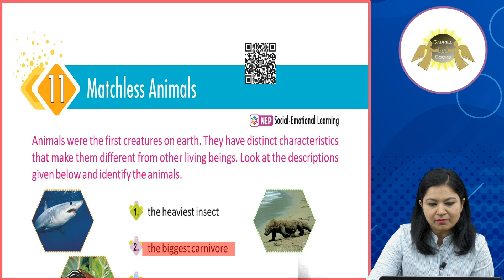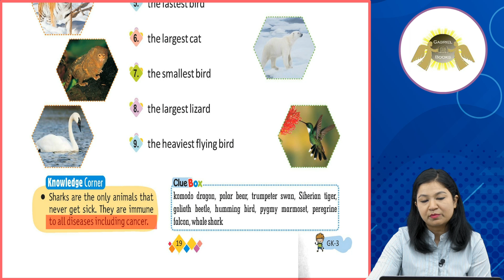Ch 11 | Gabriel Books | Gk | Class 3 | Matchless Animals | For children